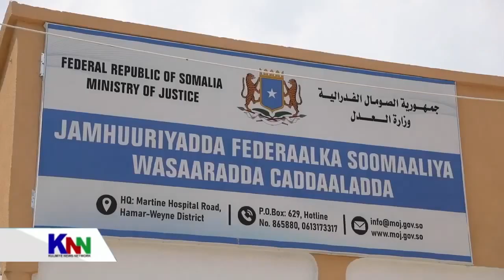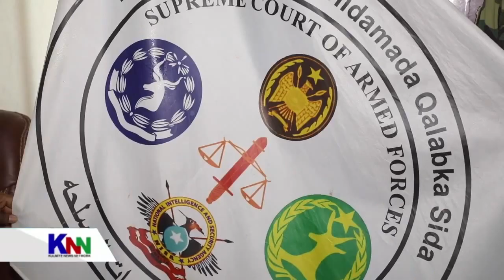DEG DEG AH; Booqasho Qarsoodi ah Oo RW Rooble Ku Tagay Meel Shacabka Somaliyeed Ee Cabso Badan Ka So